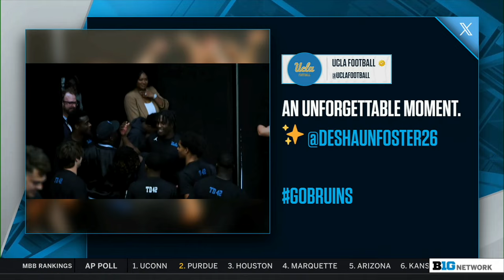Analysis: DeShaun Foster Named the Next UCLA Head Football Coach | B1G Today